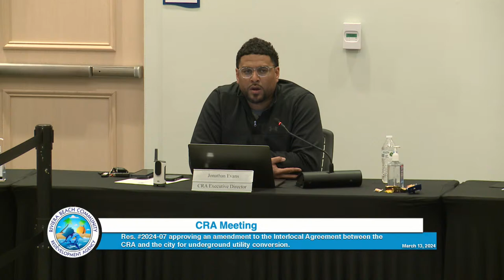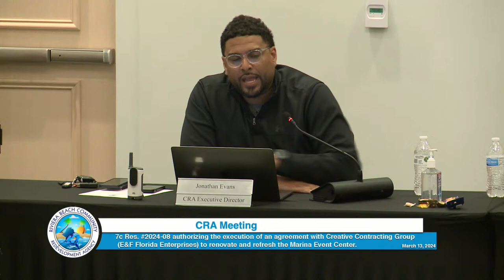CRA Meeting March 13, 2024